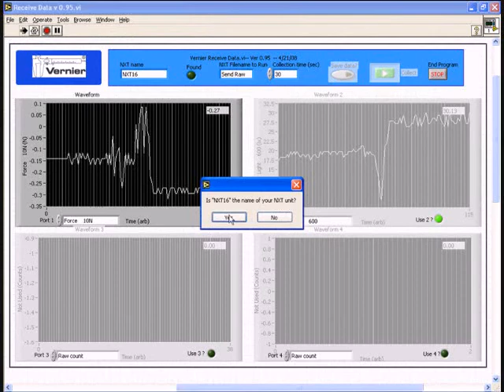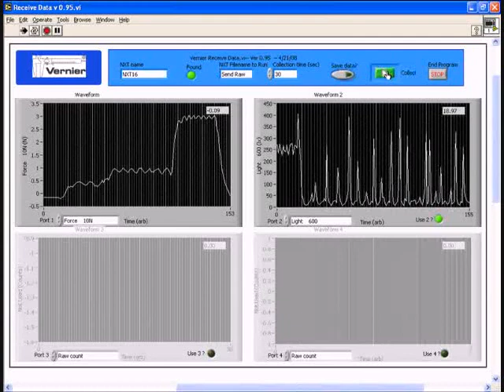Remote Data Collection Using Bluetooth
There are lots of occasions when your NXT robotic data assistant can't be connected directly to your computer. We've developed a LabVIEW VI that is designed to receive and save four channels of data from your NXT unit via a Bluetooth link. The data file can be opened later for analysis by Vernier Logger Pro software or a spreadsheet program. To demonstrate this technology, we measured centripetal force on a record player turntable.

Vernier Software & Technology